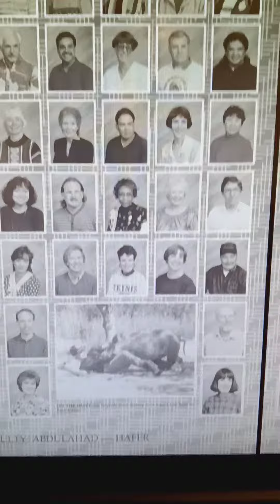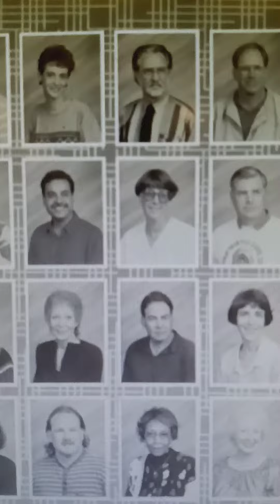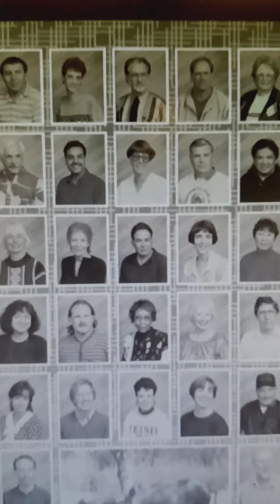Mr Wife's Exposing coach Deissing Matadors head coach 1994-95-96